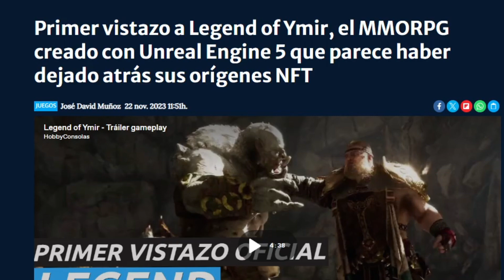INCREIBLES GRAFICOS LEGEND OF YMIR MMORPG EN UNREAL 5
Mis otros canales:
EL PODCAST DE MUSICA URBANA   @elpodcastdemusicaurbana
LA NUEVA KONCIENCIA               @lanuevakonciencia